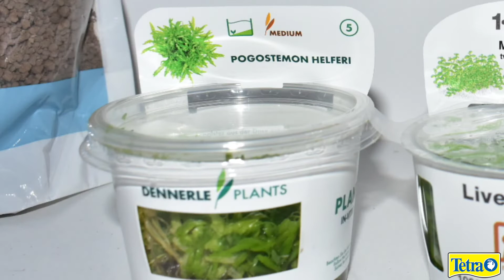Update proiect client Tetra Cascade Globe 6, 8 litri